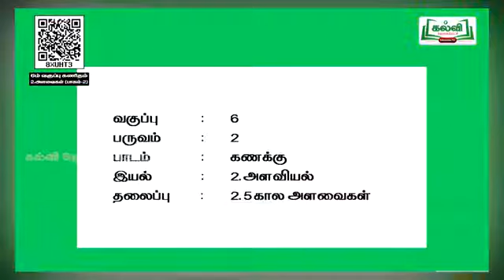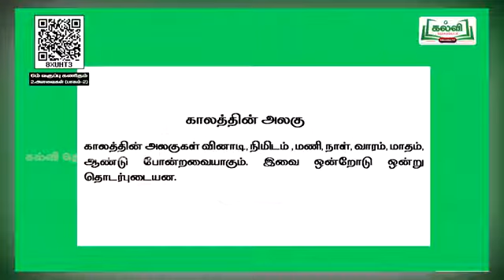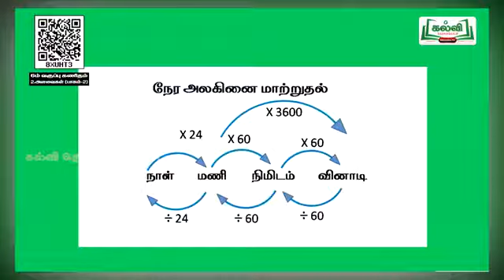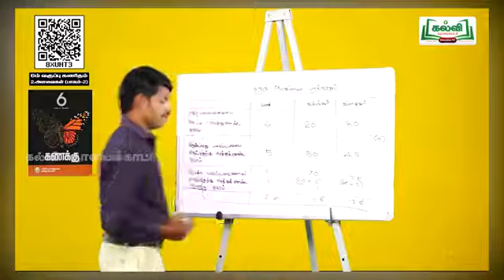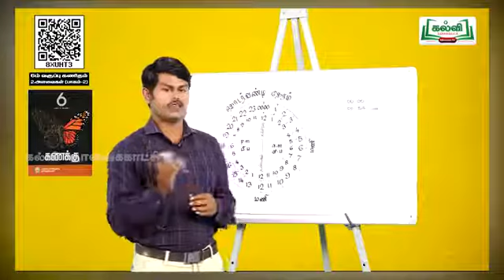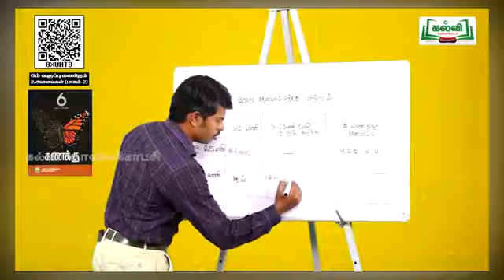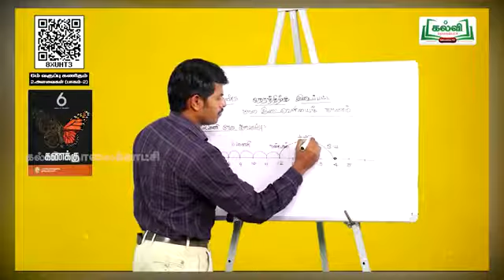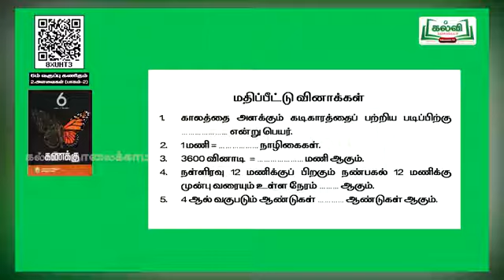(10-11-2021) |Class 6| வகுப்பு6| கணக்கு | அளவைகள் | கால அளவைகள் | இயல் 2 | பருவம் 2|அலகு2 | பகுதி2